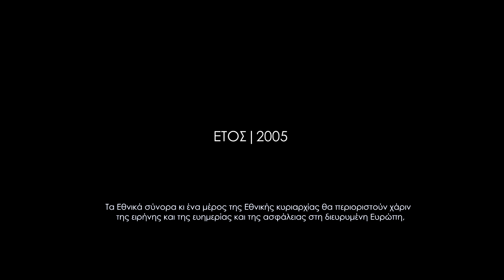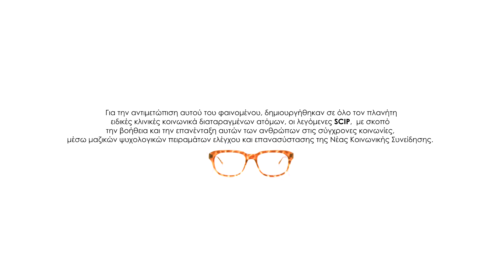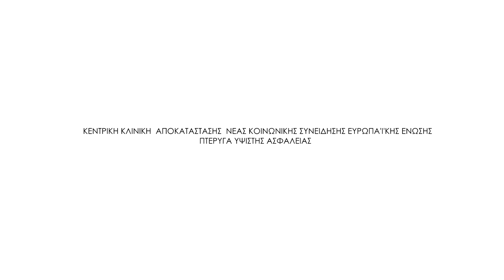ΤΟ ΠΕΙΡΑΜΑ: Επεισόδιο 01 - ACROPOLIS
¨Το Πείραμα¨

Μια sit-down κατάμαυρη κωμική σειρά, για τη σύγχρονη κοινωνικοπολιτική καθοδήγηση. Ένας τρόπος σκέψης για την αντιμετώπιση του αυτονόητου παράλογου. Μια δήλωση κατανόησης, της αβάσταχτης ευτυχίας των ανθρώπων. Μια μαύρη κωμική σειρά για τη σύγχρονη παρωδία της ζωής.

Ιδέα & Εκτέλεση: Γιώργος Αλκαίος

Κείμενα, έρευνα & εκφορά: Δήμος Μυλωνάς

Multimedia: Angie Sklavenitis

Sound mix: Steve Lado

Ήχος: Vision & Sound